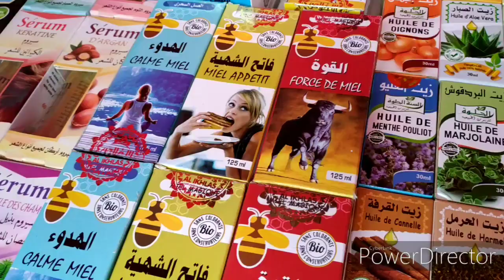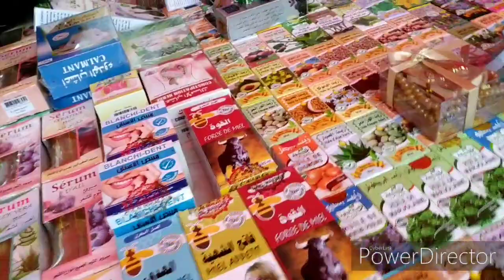'marché Aulnay sous Bois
Ajouter moi sur Instagram :marwasafa.tv
تبعوني في Instagram :marwasafa.tv